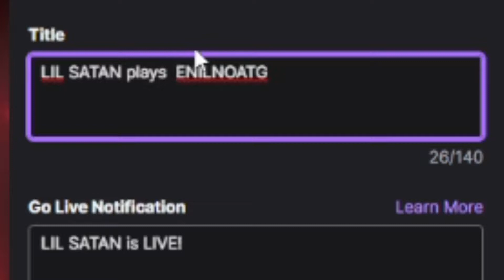MY DAD EXPLODED!